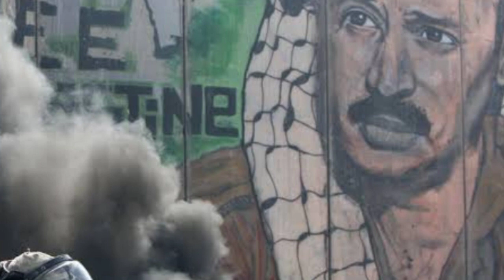রাতের বড় খবর! যুদ্ধ শুরু। মৃ*ত্যু ৩০০; আ* হ *ত ২০০০ || Israel Vs Palestine Conflict Breaking News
Today Breaking News about Israel Vs Palestine Conflicts.